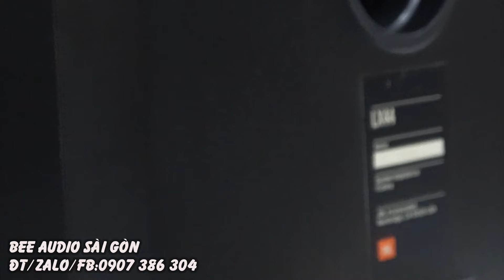hay như loa 20 triệu mà chỉ vài triệu-JBL LX44 đẹp không lối thoát